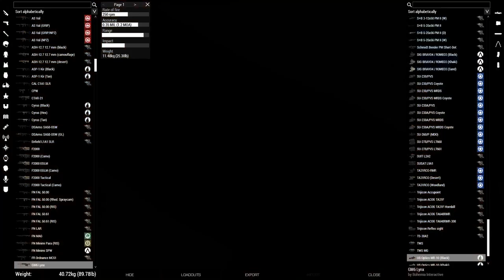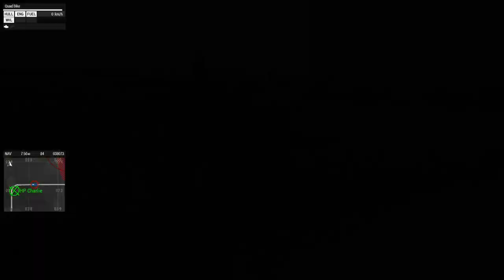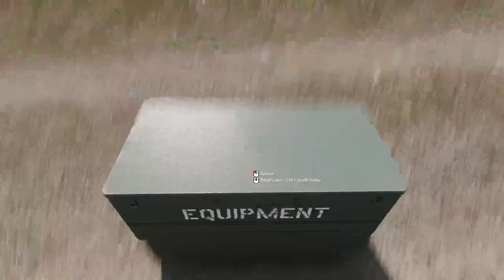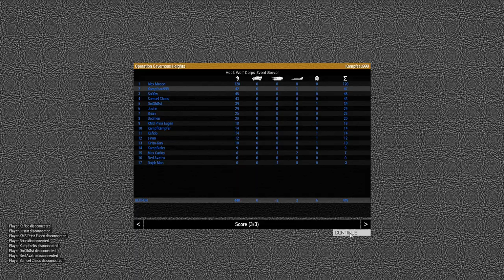Wolf Corps: Operation Cavernous Heights